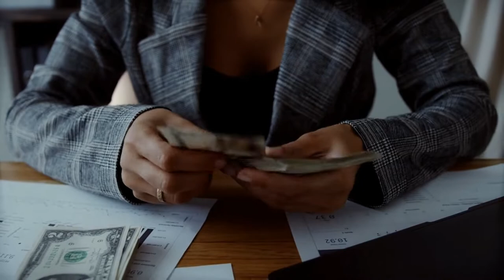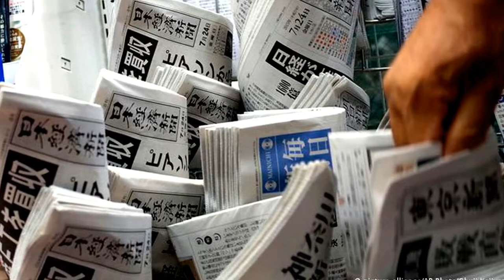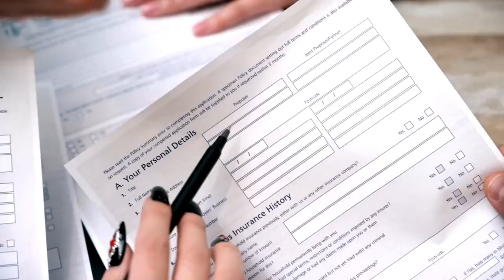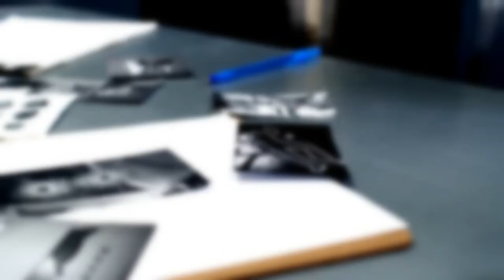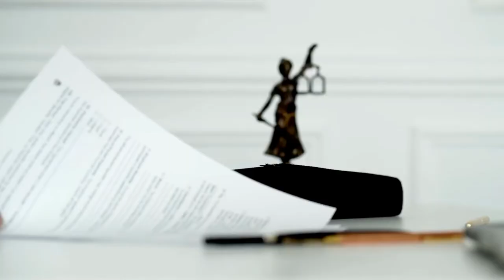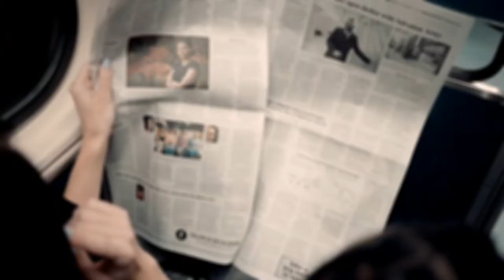The Disturbing & Creepy Case Of Masumi Hayashi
Masumi Hayashi is a Japanese woman convicted of putting poison in a pot of curry being served at a summer festival in the Sonobe district of Wakayama, Japan.